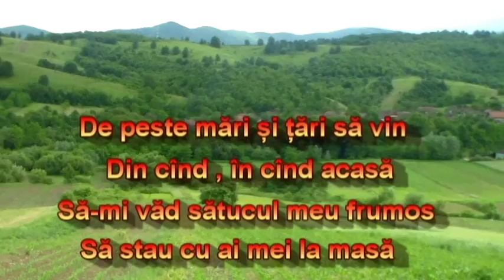Tradiții Secășene 1